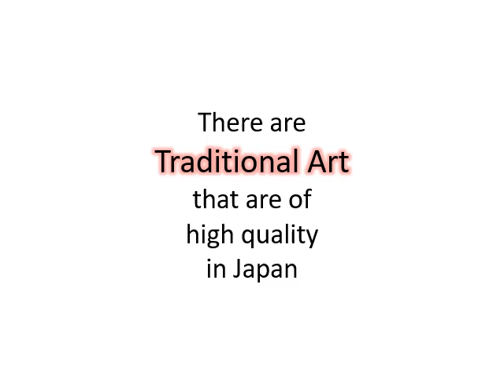Information about Japan in Sinhala - ජපානයේ තතු (Part 1)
This video will give you basic information about Japan for all those who are interested in Japan & looking to go to Japan.